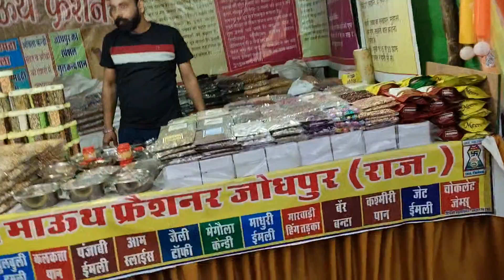ये क्या हो गया झूले में बैठकर 🫢🥺🥲 लप्पू सा डर 😂😂